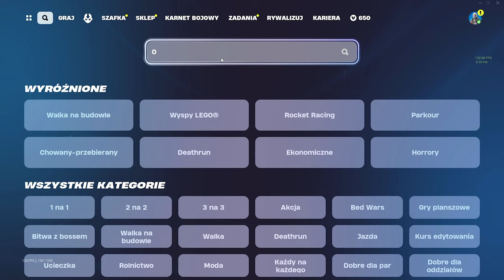JAK SZYBKO WBIĆ KARNET W NOWYM SEZONIE *1,000,000 XP*